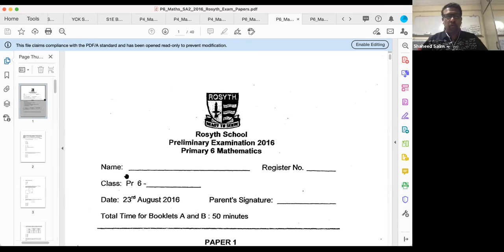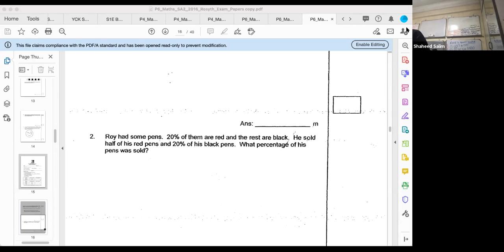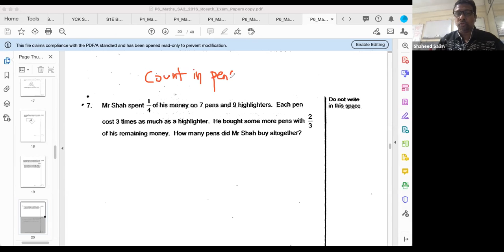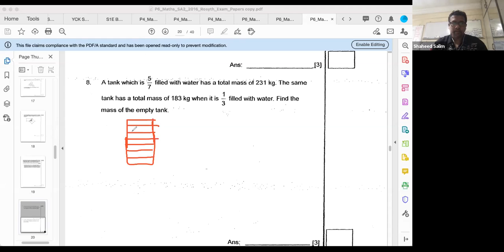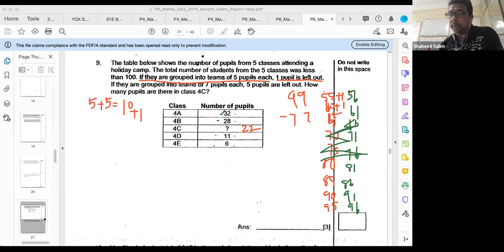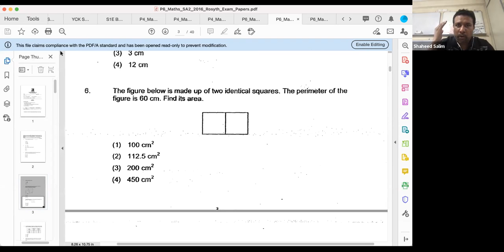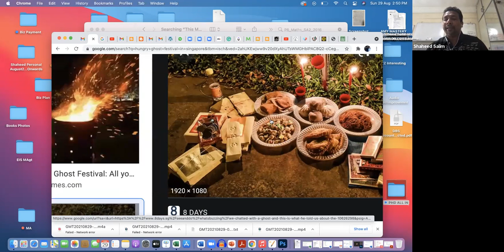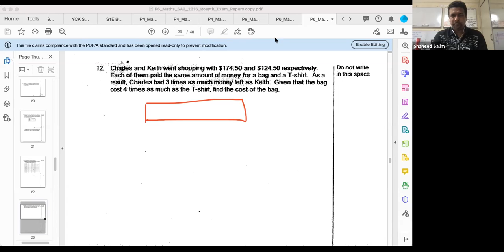29th August 2021 Primary 6 Rosyth Paper 2 2016 Practice